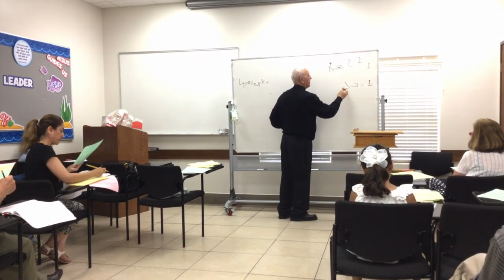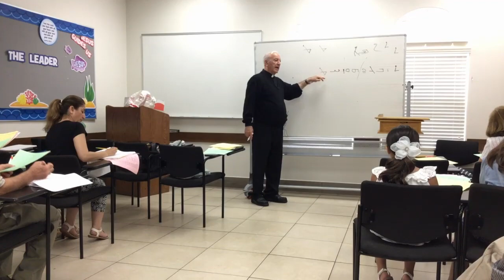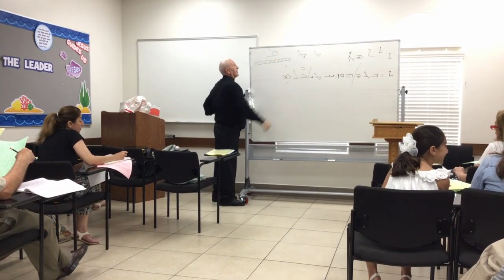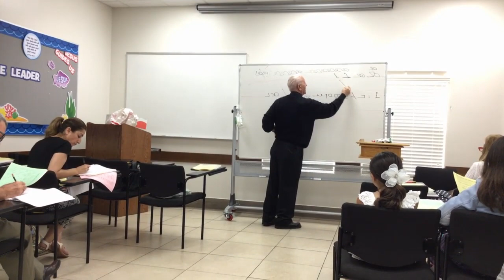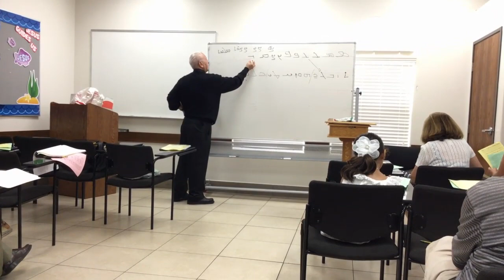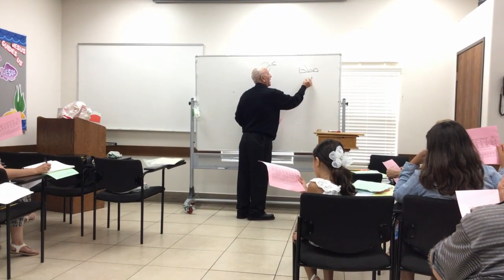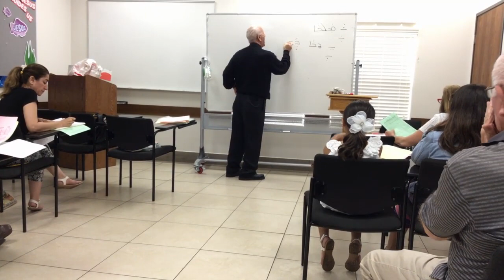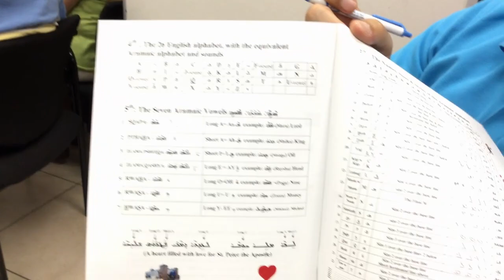Aramaic Language Lectures Presented by Fr Michael Bazzi 2019 Class 1